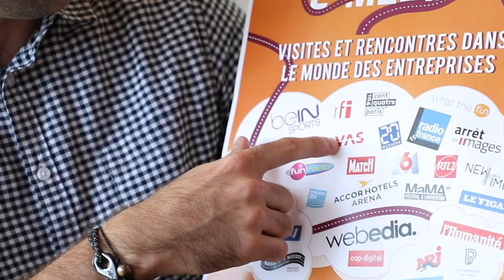L’ÉCOLE ISCPA, C'EST ÇA !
Découvrez les coulisses de l'ISCPA ! A Paris, Lyon et Toulouse, l'école forme depuis près de 30 ans des professionnels du journalisme, de la communication et de la production avec des formations de bac à bac +5. A vous de trouver le cursus d'études supérieures qui vous permettra de réaliser votre projet d'orientation.